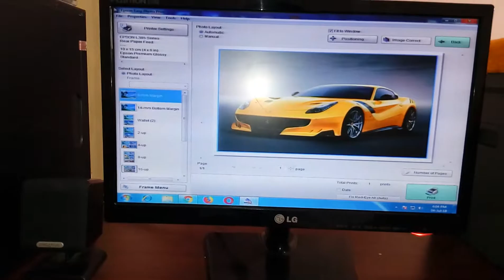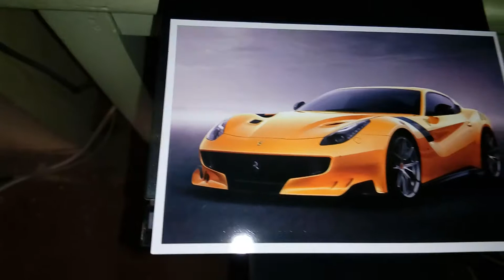September 10, 2018